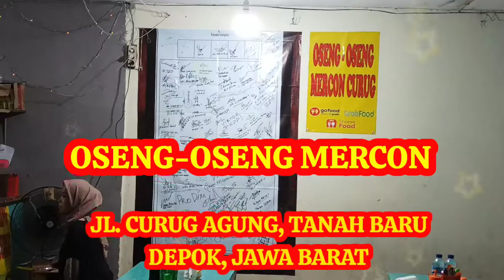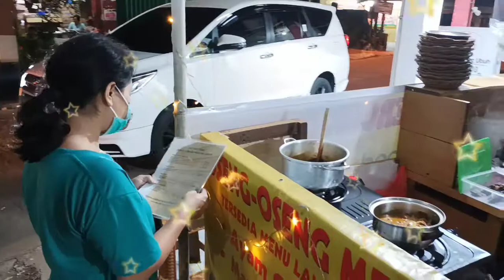Makan enak || Oseng-oseng Mercon Curug || Tanah baru || Maknyussss || Depok street food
oseng-oseng mercon ada di Curug Agung Tanah baru Depok...lokasi enak rasa maknyus

tag.